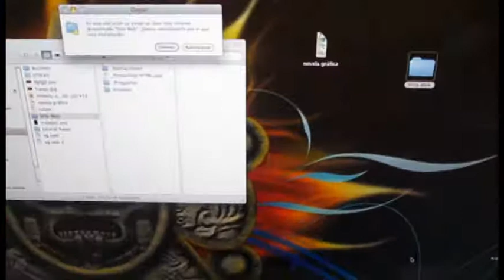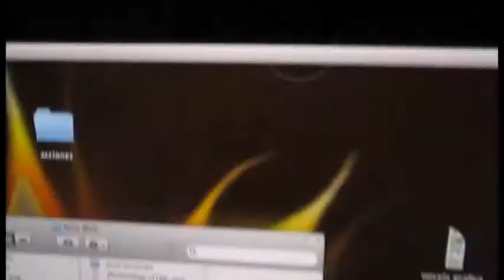Solo en México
Presenciando un acto de injusticia, corrupción y atropello hacia las personas trabajadoras de nuestro país. Véanlo objetivamente